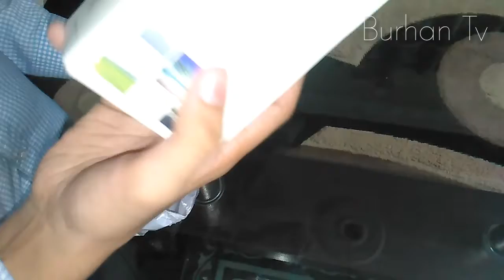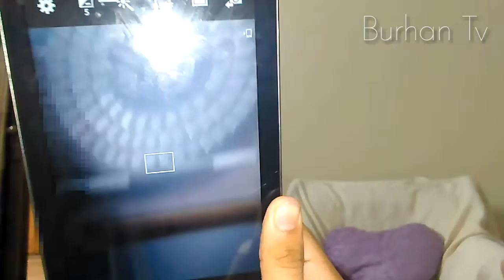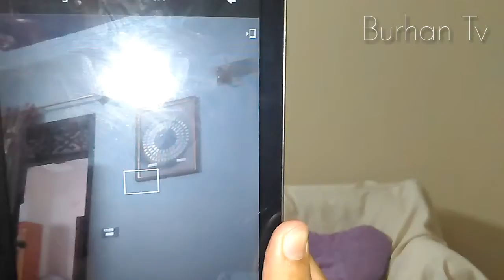Mobile phone telescope 8x zoom lens unboxing & review plz needs for support Thanks for watching.👇♥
Burhan Tv wellcome :-

Mobile phone telescope 8x zoom lens unboxing & review...